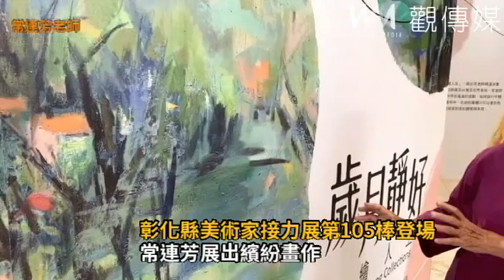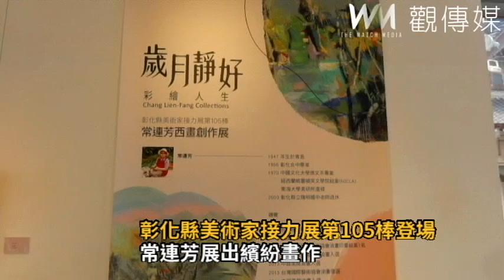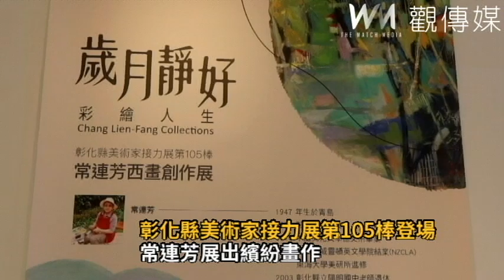彰化縣美術家接力展第105棒登場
▲彰化縣美術家接力展第105棒常連芳西畫創作展在彰化縣立美術館展出。